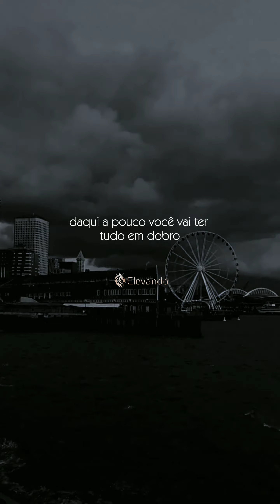Você é um escolhido de Deus, blinde sua fé 🙏